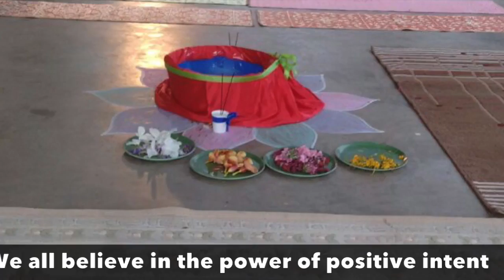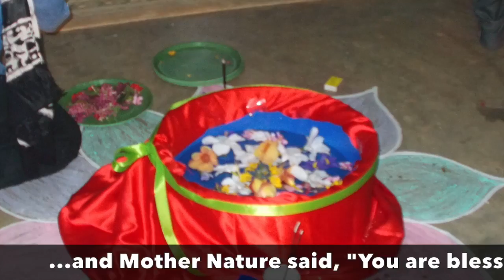Overnight Stay @ Bubbles centre for Autism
As part of our Life skills training program at Bubbles centre for Autism, we had 16 adolescents who stayed in school for 36 hours. We used structured teaching principles and Rapid prompting method to address the behavior and communication issues. A very enriching experience for all!